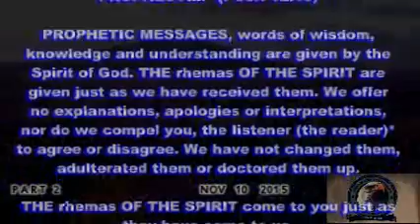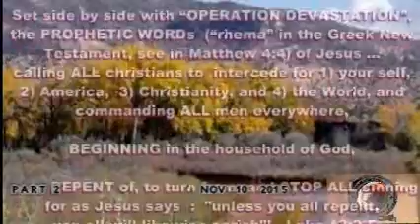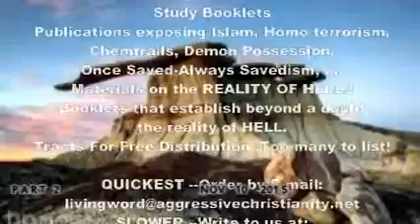Daily Prophetic Words Nov 10 2015 Pt2